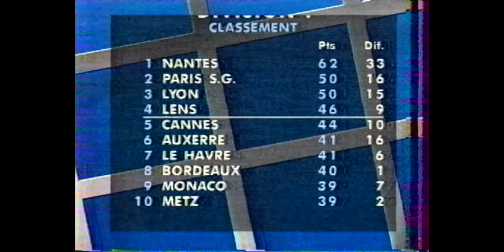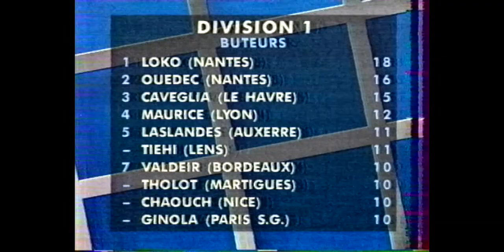Monaco-Montpellier 2-0 28eme journee 94_95 Jour de Foot 04_03_95